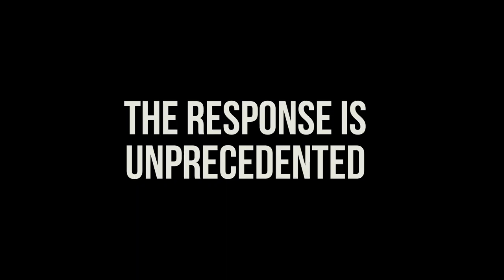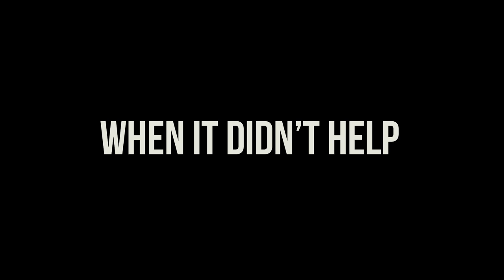Fighting for our Home, from Home – A Summary of the Largest Virtual Demonstration in Israel